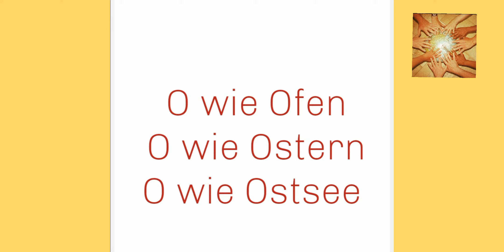Ich lerne mein Alphabet.. 8. Oktober 2020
Kennst du ein paar Wörter die mit O P Q anfangen?